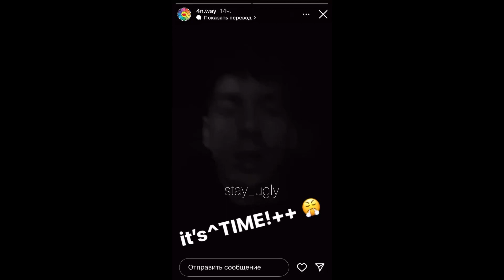4n Way - No Kizzy (snippet 28.01.23)